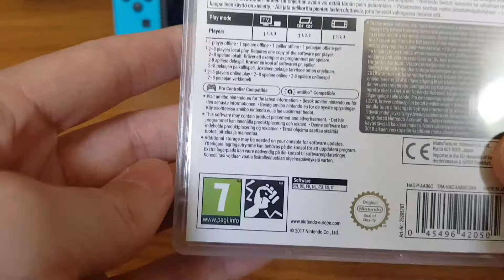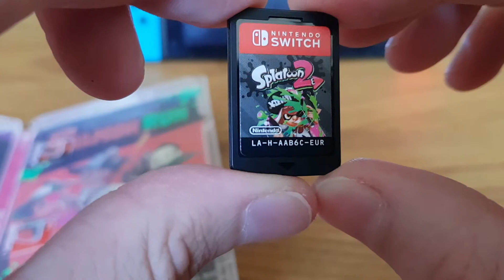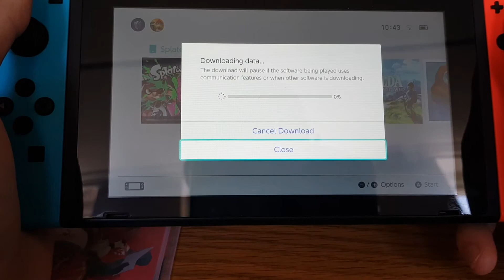Splatoon 2 Unboxing till Nintendo Switch!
Om ni gillade videon får ni gärna lämna en like! :D